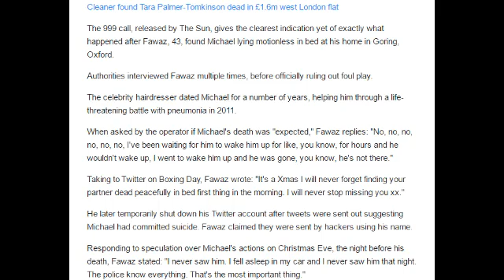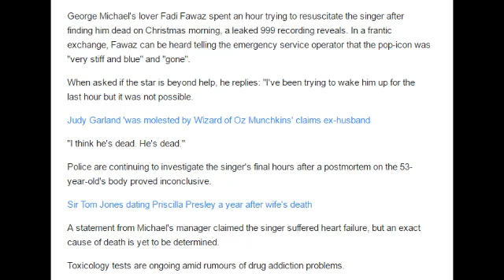999 call reveals George Michael's lover Fadi Fawaz tried to resuscitate the star for an hour